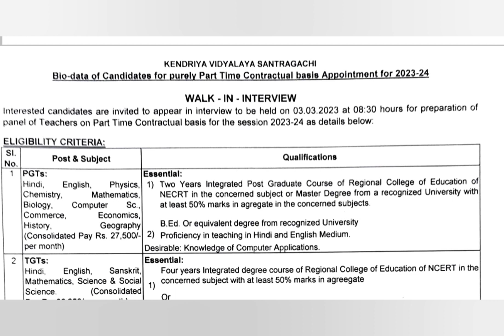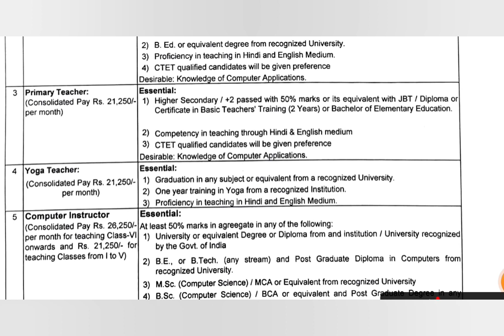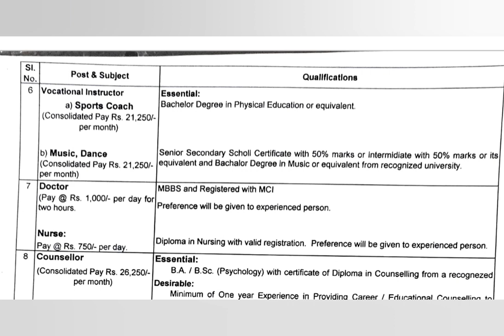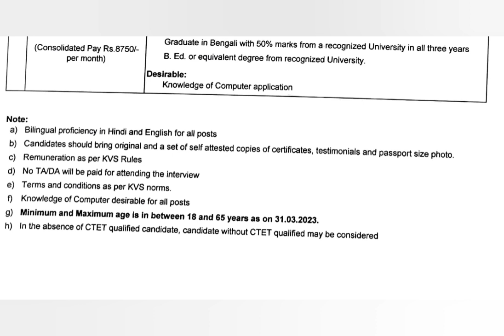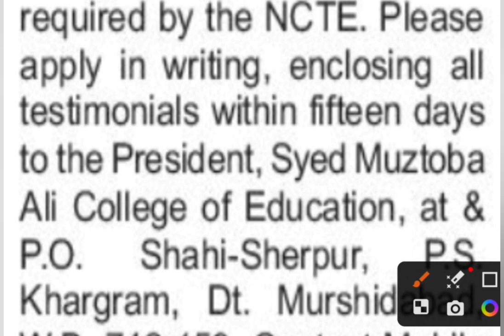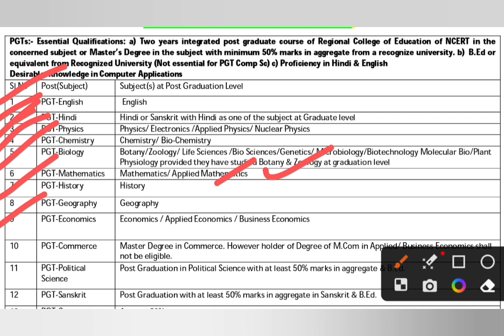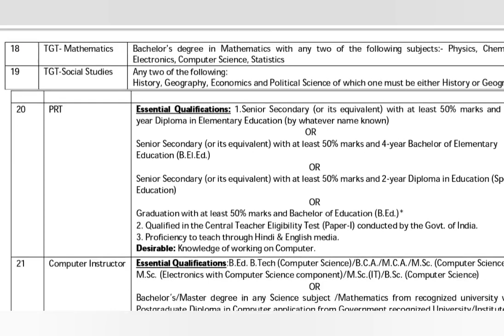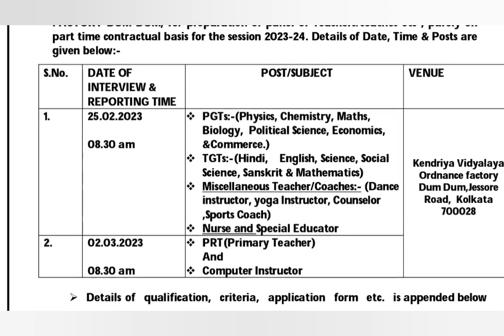kvs recruitment 2023||maternity leave teacher||B.ed college Teacher Recruitment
High School Teacher||Permanent Teacher recruitment under ssc rules||

School Teacher Recruitment in West Bengal |
High School Teacher Recruitment 2023 |
High School Teacher Recruitment
Primary Teacherl
deputation vacancy
primary school teacher recruitment 2023
physics teacher recruitment,
physics teacher vacancy,
physics wallah teacher recruitment
chemistry teacher jobs in bengal chemistry teacher job,
chemistry teacher job interview questions,
chemistry teacher jobs near me, chemistry teaching jobs,
chemistry faculty jobs,
chemistry lecturer jobs, chemistry teacher vacancy,
chemistry teacher vacancy near me, online chemistry teaching jobs from home
teaching jobs in west bengal
teacher job in west bengal
teaching vacancy in west
bengal
teacher vacancy in west
bengal
bengal 2023
teacher job vacancy 2023 in
west bengal
teaching job vacancy
teaching job vacancies in
government schools
teaching job application in
english
teaching job interview
teaching job vacancy 2023
teaching job ke liye
application
teaching job interview
teaching job ke liye resume
kaise banaye
teaching job application in Bengali
school teacher under ssc rules
high school teaching job
high school all subjects latest recruitment news
deputation vacancy,
deputation vacancy in school,
deputation vacancy in school 2023, deputation vacancy in west bengal school
Maternity leave vacancy teacher
non teaching vacancy 2023 west bengal,
non teaching staff recruitment 2023, wb non teaching vacancy 2023,
Training college non teaching recruitment 2023,
non teaching vacancy 2023 form kaise bhare,
non teaching vacancy 2023 selection process,